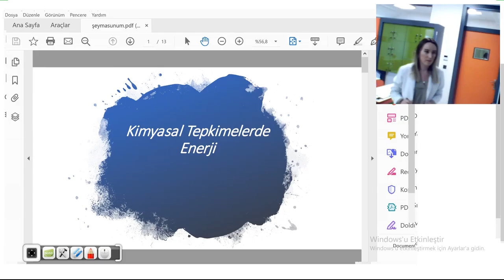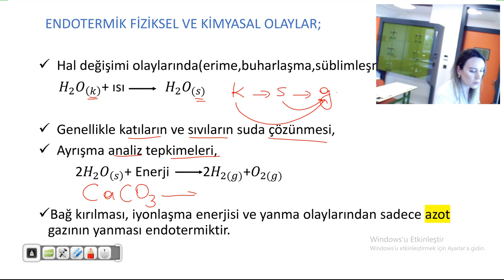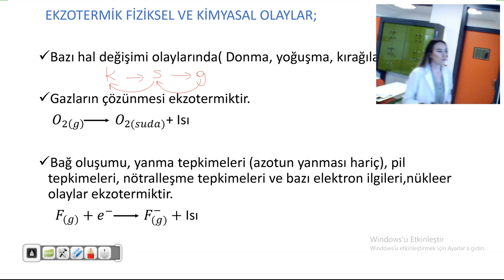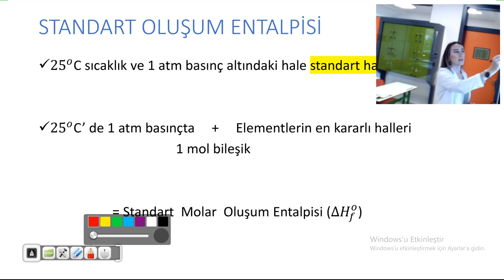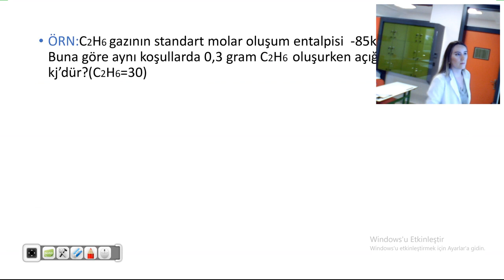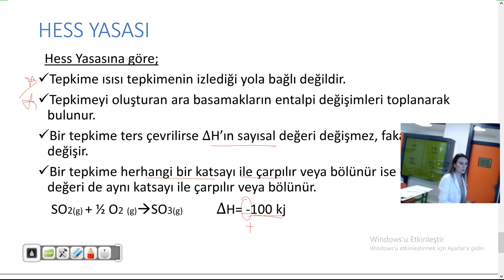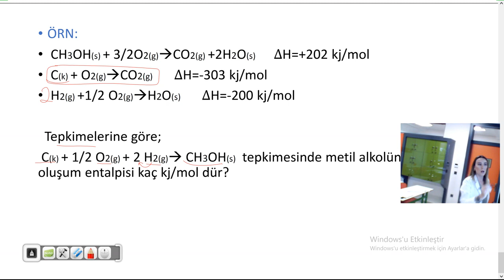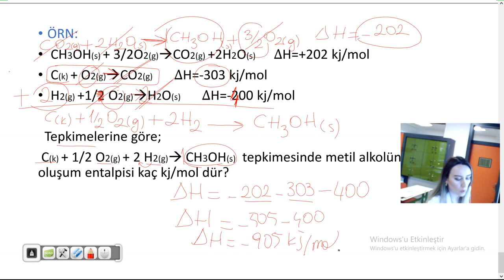"10. SINIF KİMYASAL TEPKİMELERDE ENERJİ" SİSTEM LİSESİ KİMYA ÖĞRETMENİ ŞEYMA AKKAYA (03.04.2020)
10. SINIF "KİMYASAL TEPKİMELERDE ENERJİ" SİSTEM LİSESİ KİMYA ÖĞRETMENİMİZ ŞEYMA AKKAYA (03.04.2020)